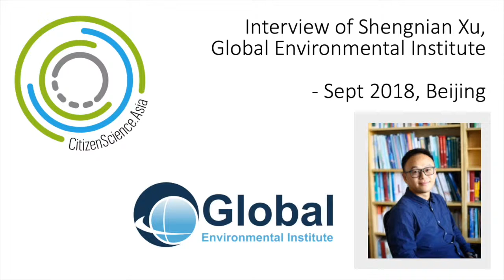CitSciAsia Meets... Shengnian Xu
CitSciAsia Meets... is an interview series focusing on the citizen scientists in Asia 🌏. If you are interested in telling us your story, we would love to share it with the community and the world.

CitizenScience.Asia had the pleasure to meet with Dr Shengnian Xun, a program officer of the Energy and Climate Change team at the Global Environmental Institute in Beijing. Shengnian's work includes developing a citizen science-based environmental protection strategy for western China to improve more grassroots data collection. As such, he has hands on insight into some Citizen Science projects in Mainland China.

The Global Environmental Institute (GEI; 中文：北京市朝阳区永续全球环境研究所; is a Chinese, non-profit, non-governmental organization founded, registered and based in Beijing, China since 2004.

Our interviewer Simon Dambe finds out about Shengnian's work at The Global Environmental Institute, and gives some insight into how citizen managed water monitoring projects are working in China.